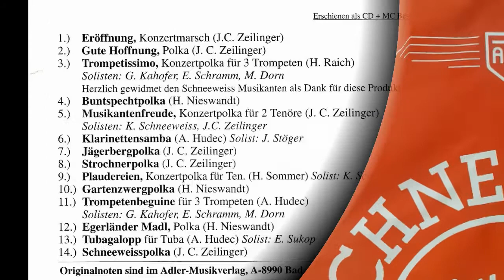Schneeweiss Musikanten - Egerländer Madl (Polka)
Komponist  H. Nieswandt
erschienen auf CD 103 im Adler Musikverlag in Bad Aussee

Mit Freundlicher Genehmgung von Karl Schneeweis darf ich die Schneeweis Musikanten hier vorstellen